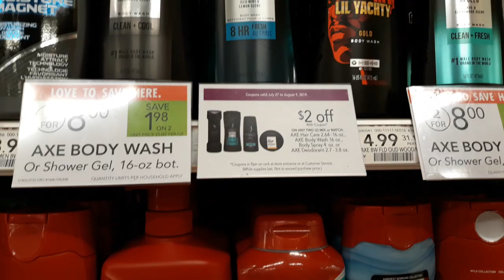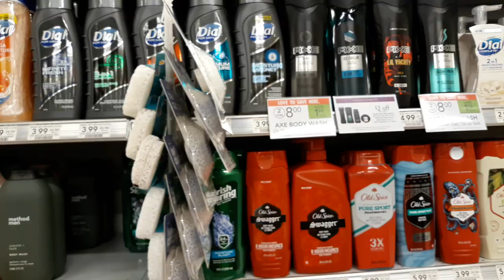Axe Deodorant or Body Wash $1.50 at Publix